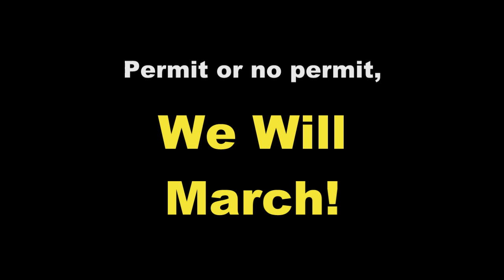Suing Chicago for the Right to Protest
Activists with the reproductive justice and LGBTQ+ liberation coalition "Bodies Outside of Unjust Laws" partners with the American Civil Liberties Union to sue the City of Chicago for the right to protest during this August's Democratic National Convention.

The ACLU's Ed Yohnka introduces press conference.

Permit or no permit, Bodies Outside of Unjust Laws will march on the eve of the convention at 5 pm, Sunday, August 18 at Chicago's Water Tower Park (corner of N. Michigan Ave. and Pearson Street).